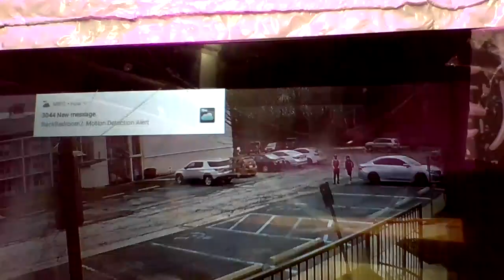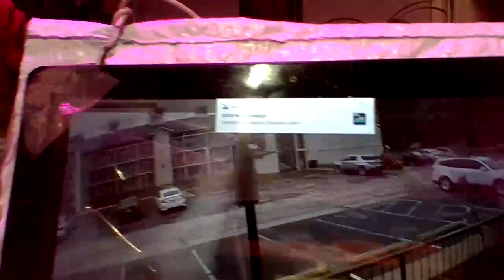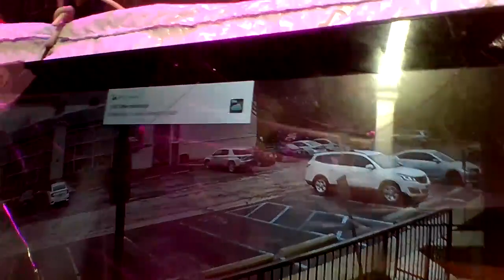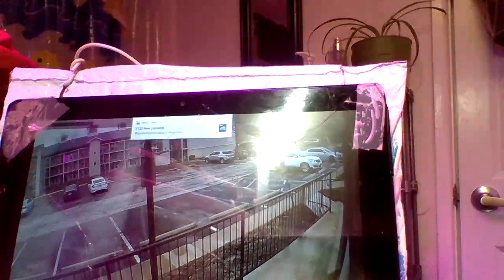the police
crack affect, foolishness, street meds, crack is wack, crack 24/7, this is what she does crack all day everyday, # years of crack use,
when you know you know, look, the crack pipe ok, she's always after me cause I don't fit in her sin/foolishness...

UPDATE:
news new nuisance neighbors friends/family with the neighbor who got evicted in July of 2022 above me. They would come over and at times stay here in the same "gray car." & Doing the same things. Dope, stomping, jumping, and running throwing /dropping things on the floor.

Please comment if  you have any questions, opinions or suggestions